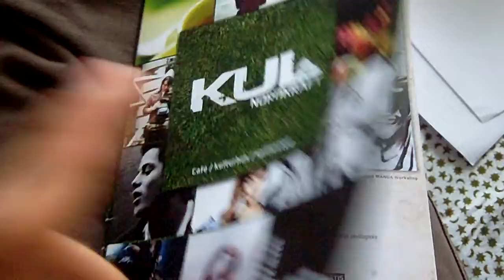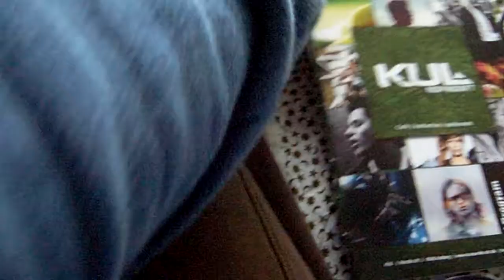Tag til gratis arrangementer med kul nordkraft i aalborg (japansk manga workshop)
Ja jeg ved godt det er en dårlig reklame, men dette skulle bare mest betegnes som en hurtig vlog.